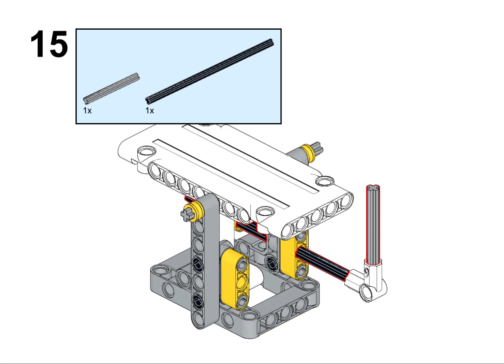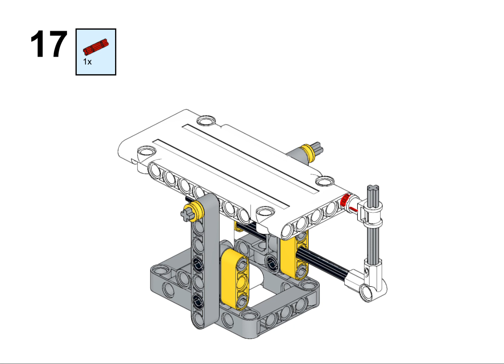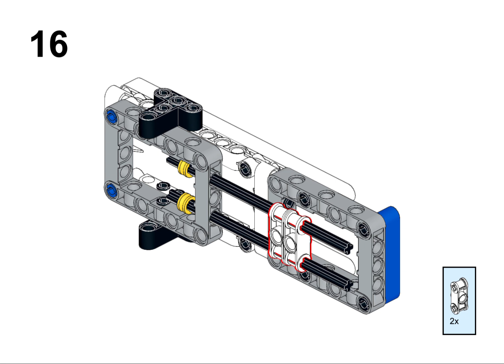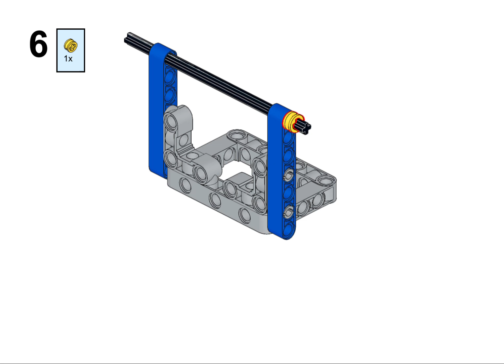2022-2023 FIRST LEGO League SUPERPOWERED Sample Lesson - How To Build Lever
It is a simple model that solves TOY FACTORY and WATER RESERVOIR missions using the principle and slider of leverage Please refer to this model
We made this to help you complete the mission